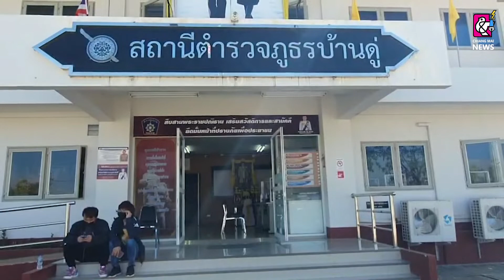แม่พาลูกสาววัย 23 เข้าแจ้งความกับเจ้าหน้าที่ตำรวจหลังถูกพ่อเลี้ยงขืนใจ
แม่พาลูกสาววัย 24 เข้าแจ้งความกับเจ้าหน้าที่ตำรวจหลังถูกพ่อเลี้ยงขืนใจหลายครั้ง ขณะตนเองไปกรีดยาพารา ด้านตำรวจ ได้ส่งตัวตรวจร่างกายพร้อมกับออกหมายเรียกพ่อเลี้ยงมาสอบปากคำแล้ว